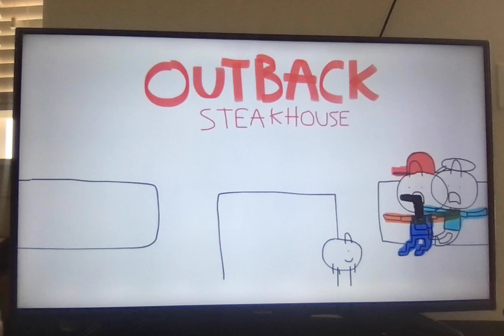Junior Gets Grounded - Junior punches Factory Worker/Penguin Goon/Penguin Henchman